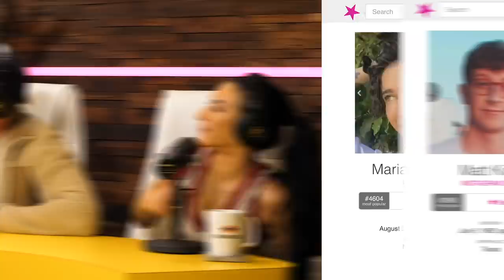Charly Jordan's Near Death Experience On A Flight - UNFILTERED #126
for 10% your first month!

Follow Charly Jordan on everything!